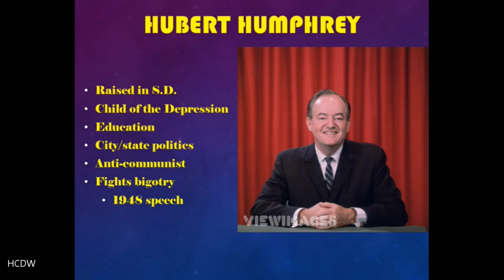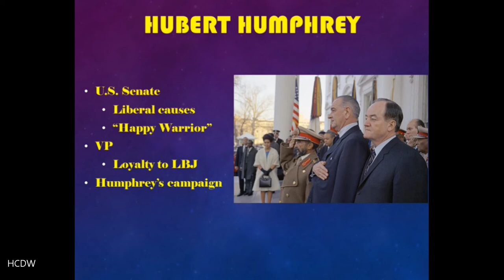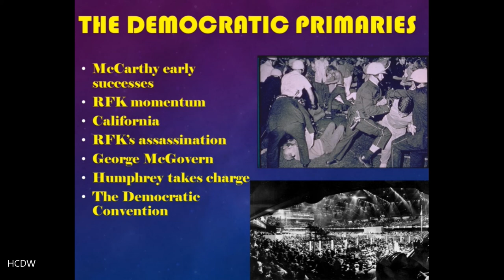1968: America and the World | Part 5 | Lecture 2 | Hubert Humphrey.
Lecture 5 part 2 of 1968: America and the World, Hubert Humphrey.
This lecture describes the Democratic primaries of 1968, after the assassination of Robert Kennedy, focusing on the candidacy of the eventual nominee, Hubert Humphrey.